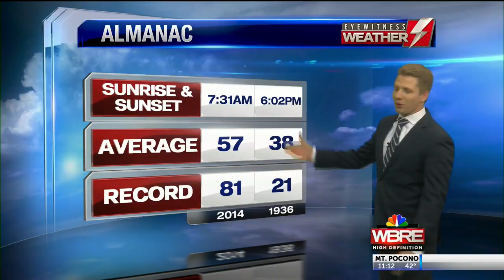Eyewitness Weather Webcast 10.29.18 11AM